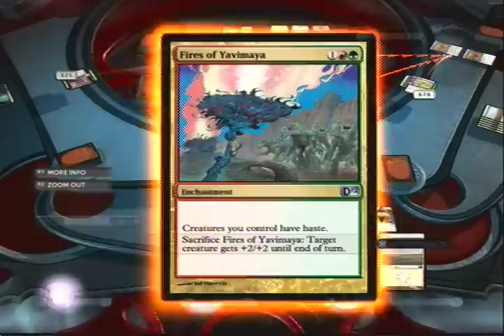Kiss of Death PS3 Method - Magic 2012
How to solve the "Kiss of Death" archenemy puzzle in Magic: The Gathering - Duels of the Planeswalkers 2012